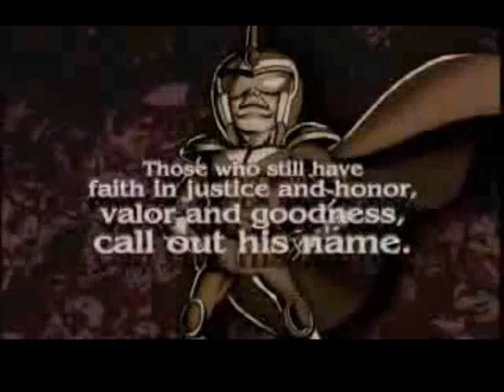Tatsunoko vs Capcom: Capcom character's game openings/gameplay part 2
Finally! Capcom character's game openings/gameplay part 2 has been uploaded. Sorry for the wait.

Just like part 1 and Tatsunoko character's openings, I put together the remaining Capcom Character's original openings and gameplay footage.

Like before, I had to find some gameplay clips for this part and this part was harder than the last(Saki comes to mind). As for Roll, I used the Mega Man powered up version because that what I believed they based it off(She uses the broom in the game) and its the only game she's playable in(besides Marvel vs. Capcom, ROM Hacks and This game of course). She actually first debuted in the first Mega Man game but she was only in the ending for very few seconds.

Capcom character's in this part:
Mega Man Volnutt[or Trigger] (Mega Man Legends)
PTX-40A(Lost Planet Extreme Conditions)
Roll(Mega Man Powered up)
Saki(Quiz Nanairo Dreams)
Viewtiful Joe(Viewtiful Joe)

.there might be one more, so be warned